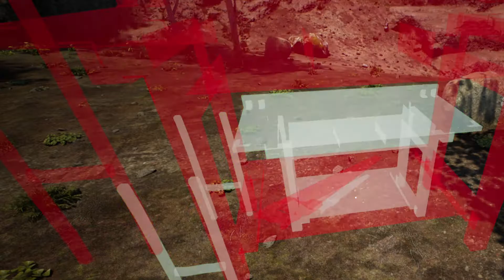The Infected E1 - Update V12.0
Starting a run in The Infected afterthe V12.0 update was released. Let's see how this rolls!